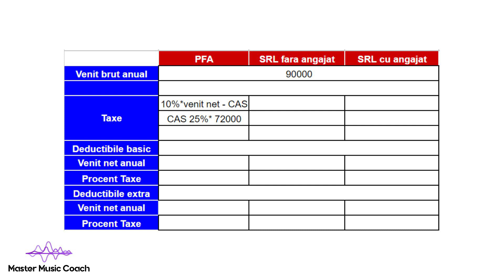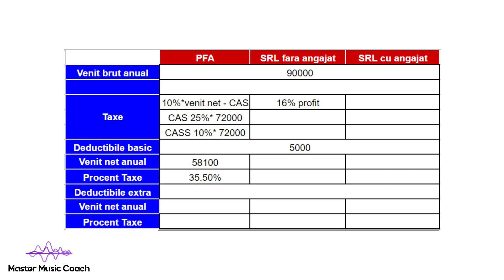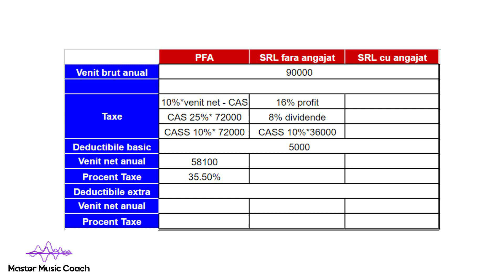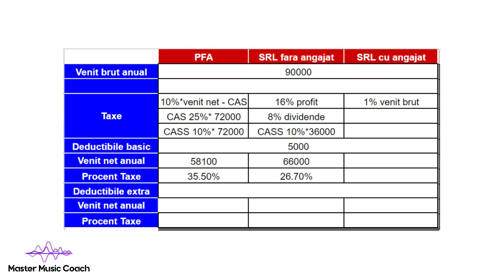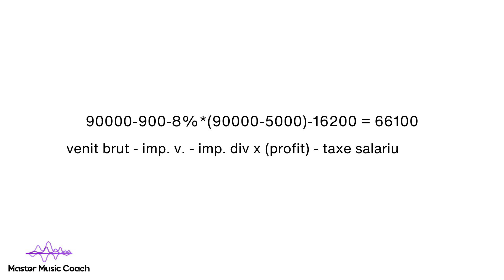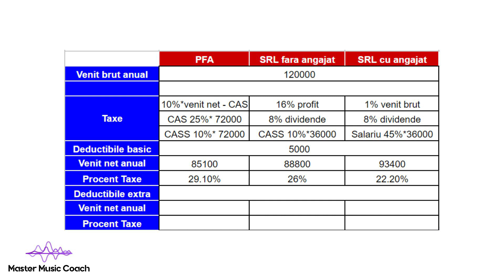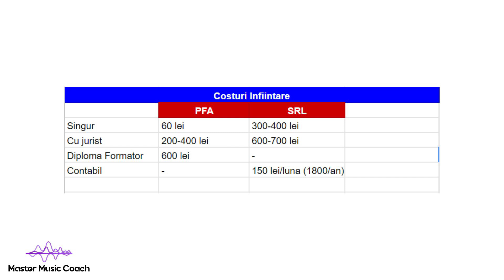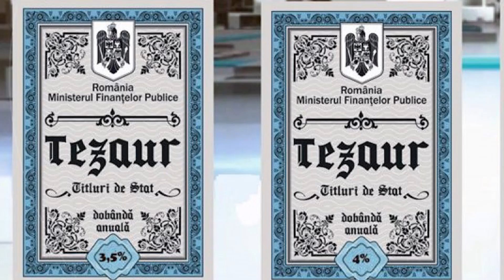PFA vs SRL 2023 - Cu care forma platesc mai putine TAXE?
Daca vrei sa gasesti cea mai avantajoasa forma legala ca profesor de muzica, profesor de instrument si canto sau terapeut vocal (si nu numai), uita-te neaparat la acest video.

O sa te lamuresc pe calcule si explic fiecare chichita in parte intr-un mod usor de inteles.

0:00 - PFA vs SRL in 2023. Care e mai avantajos?
1:21 - Cat platesti statului cu PFA daca faci 1500 eur/luna
3:48 - Cat platesti statului cu SRL fara angajati daca faci 1500 eur/luna
5:35 - Cat platesti statului cu SRL cu angajat daca faci 1500 eur/luna
9:07 - Ce costuri extra ai la PFA vs SRL
10:16 - De ce PENSIA de STAT e o mare teapa
11: 15 - In ce sa investesti in loc de pensia la stat ca sa fii bogat la batranete